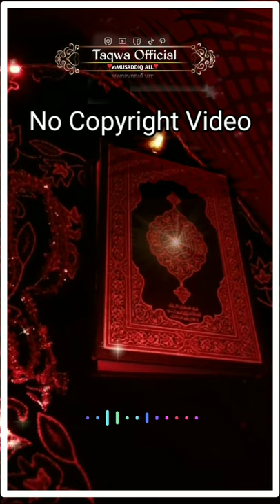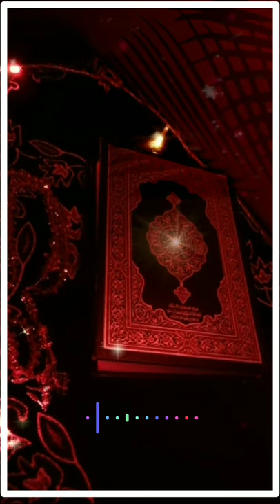Qur'an|4k full screen|| No copyright video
Qur'an full screen video,
Qur'an no copyright video,
QURAAN NO COPYRIGHT VIDEO,
Qur'an footage,